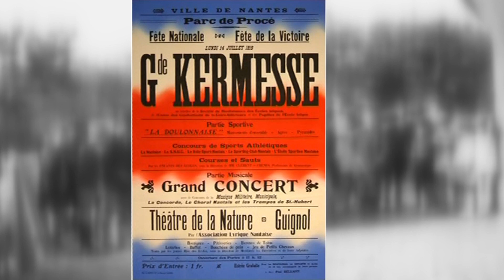Nantes : Découverte et visite du parc de Procé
A Nantes, ce parc est une véritable arche de Noé végétale, avec ses espèces rares et ses arbres remarquables.
Un vaste espace vert de détente de 12 hectares au cœur de la ville qui accueille chaque année 850 000 visiteurs.
Son histoire remonte au 18e siècle et témoigne de l’histoire urbaine et littéraire de Nantes.
Yvette Bellet, une habitante voisine du parc a fouillé dans les archives municipales pendant dix ans pour tenter d'en percer tous les mystères.

Reportage Céline Dupeyrat/Antoine Ropert/Céline Landreau